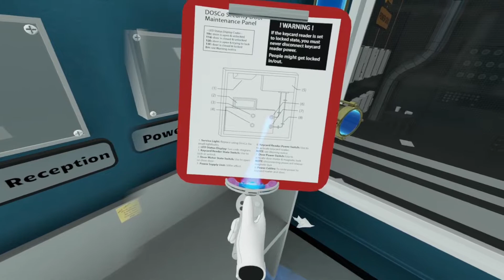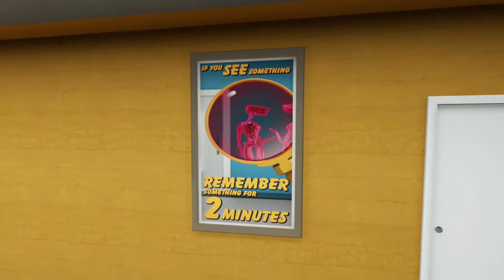Warehouse Combat - Budget Cuts 2 - 3